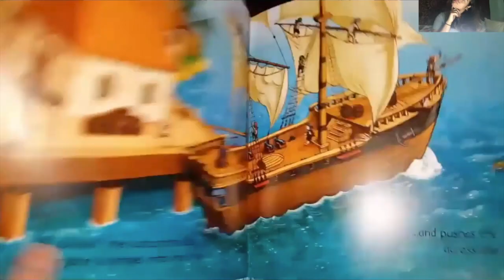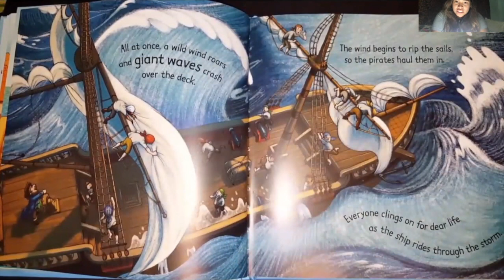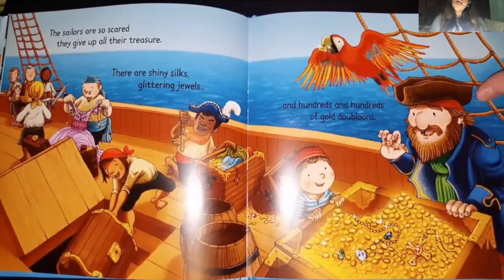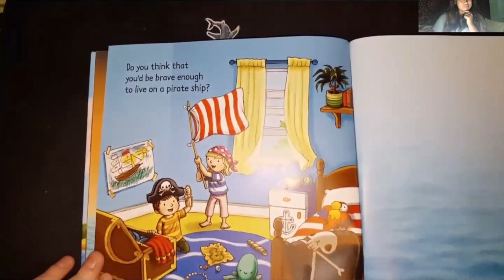On A Pirate Ship Read Aloud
This video is about On A Pirate Ship Read Aloud